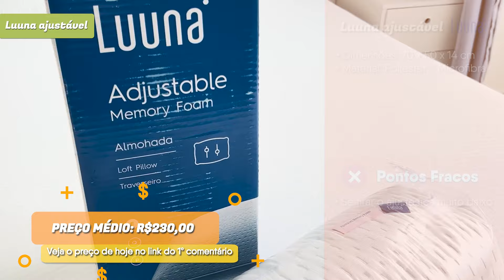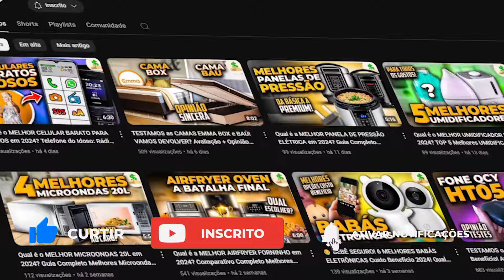TOP 7 MELHOR TRAVESSEIRO 2025: Melhores Travesseiros Custo Benefício NASA, Cervical e Ajustável 💤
Afinal, qual o melhor TRAVESSEIRO nasa, ortopédico, cervical, viscoelástico ou antialérgico? Neste guia você encontrará as melhores opções e os mais vendidos para cada perfil de usuário, tanto para quem busca um travesseiro básico e barato, ou pra quem precisa de um travesseiro premium com materiais de maior qualidade.

E tem mais! Vamos te ajudar com indições para cada perfil, para você sair sabendo como escolher um travesseiro de qualidade para suas noites de sono 🙂

🤔 Qual é o MELHOR Travesseiro Macio, Firme, Cervical ou Ajustável em 2025? TOP 7 CUSTO BENEFÍCIO! [Opções de travesseiros BARATO e PREMIUM]

Se você procura um bom travesseiro mas não sabe qual escolher de acordo com a sua posição de dormir, seja de frente, lado ou costas, principais necessidades e até mesmo o quanto está disposto a investir, seja um modelo mais premium e robusto, seja pra quem quer investir menos porque tem poucas exigências, você está no lugar certo.

Nós do Review Custo Benefício, vamos indicar as melhores opções de travesseiros pra chamar de seu.

A gente sabe que escolher o melhor travesseiro confortável não é fácil. São tantas opções e marcas! 🤯

Vamos te ajudar com as perguntas que estão na sua cabeça agora: "Qual a melhor opção travesseiro barato?", "Qual travesseiro NASA comprar em 2025?", "Qual o melhor travesseiro macio?" e, é claro, "Qual é a melhor marca de travesseiro?".

Se você procura os melhores travesseiros custo benefício 2024, confira o nosso guia comparativo na íntegra para descobrir opções de travesseiros macios, firmes e ajustáveis para chamar de seu o/

00:00 - Introdução
00:19 - Onde comprar os travesseiros do vídeo?
00:25 - Clique no botão “inscrever-se” ❤️
00:44 - 1ª opção melhor travesseiro (travesseiro premium, ajustável e tecnológico)
01:41 - 2ª opção melhor travesseiro (travesseiro fresquinho, de altura média e macio)
02:19 - 3ª opção melhor travesseiro (travesseiro grande, ajustável e universal, agrada o público geral)
03:10 - 4ª opção melhor travesseiro (Travesseiro grande, ajustável e universal, agrada o público geral)
03:46 - 5ª opção melhor travesseiro (Alto e firme, ideal para dormir de lado e para quem tem ombros largos)
04:33 - 6ª opção melhor travesseiro (Para quem dorme de barriga para cima)
05:15 - 7ª opção melhor travesseiro (NASA bom e barato para os menos exigentes)
05:50 - Inscreva-se e economize! :D

⚠️ IMPORTANTE ⚠️